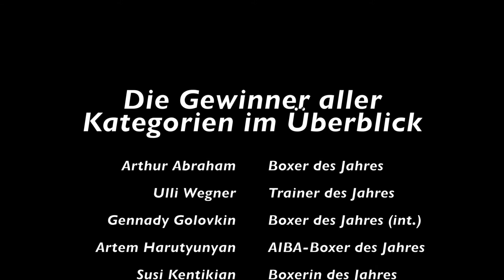Die BOXSPORT News vom 05.02.2016 // Ergebnisse der Boxer des Jahres Wahl // Cecilia Braekhus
Auch diesen Freitag haben wir die wichtigsten Box-News der Woche für euch zusammengetragen !

Bei unserer Wahl zu den Boxern des Jahres in 5 verschiedenen Kategorien gibt es nun die Ergebnisse. Dabei feiert "King" Arthur Abraham seine Titelverteidigung.

Weiterhin steigt Cecilia Braekhus nach langer Zeit wieder in den Ring! Ihre Gegnerin steht mit der Uruguayerin Chris Namus bereits fest.

Bilder: GettyImages